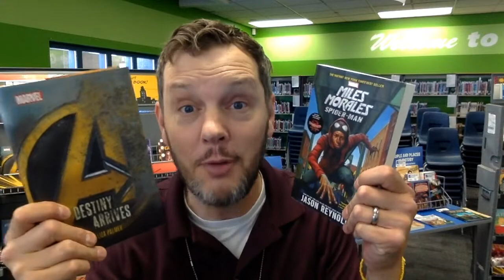Greenspun JHS Announcements 9/11/19